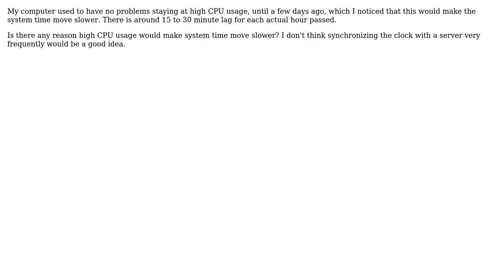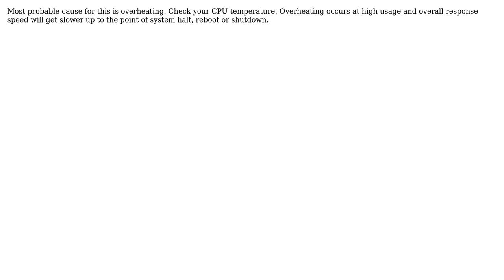System time moving slower by high CPU usage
With thanks & praise to God, and with thanks to the many people who have made this project possible! You are responsible for your own actions.